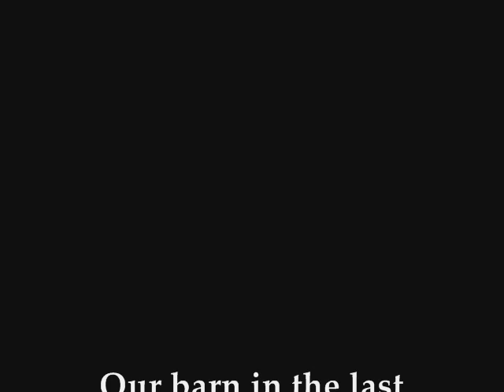The Farm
A short video of our goat farm in New Zealand.